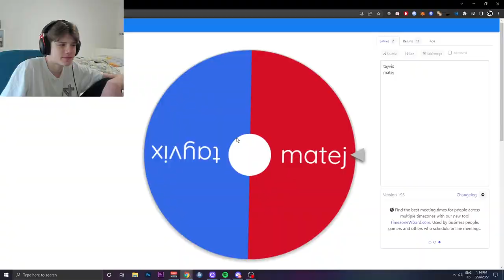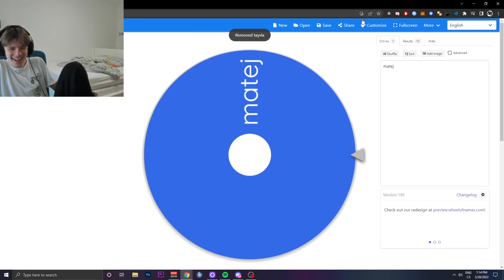BOOSTBEND STREAM HIGHLIGHTS #9